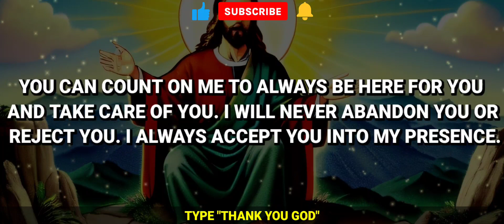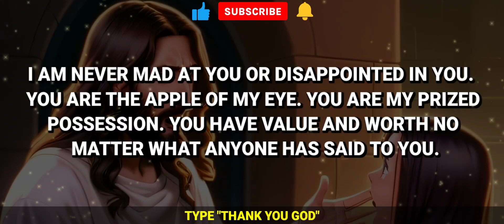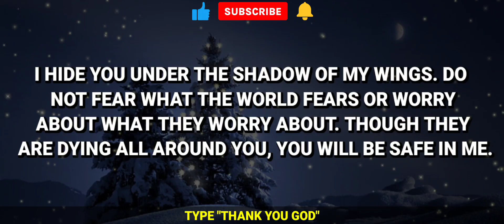GOD:- I AM HERE ALWAYS FOR YOU - I AM YOUR SAFETY | I Want To Spend Just 3 Minutes With You